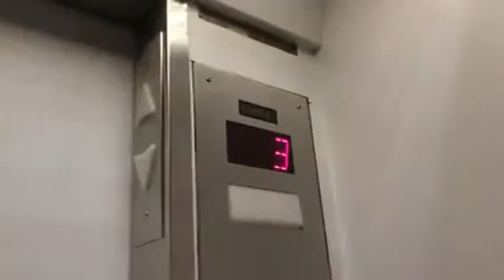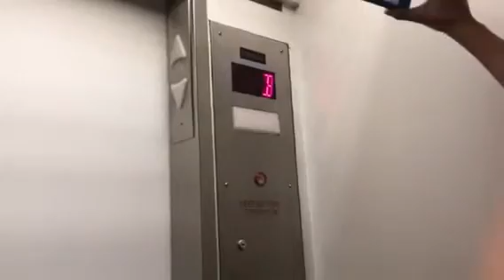SLAP ON MOD! Otis/AES Hydraulic elevator at Macy’s Biltmore Fashion Park Phoenix Az